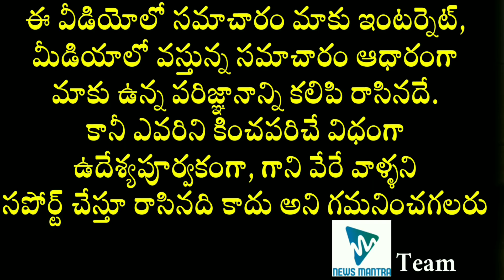Anchor Anitha Chowdary Present Situation | Telugu Actress Anitha Chowdary Biography | News Mantra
Anchor Anitha Chowdary Present Situation. The present situation of Telugu Actress and Anchor AnithaChowdary can be known in this video.